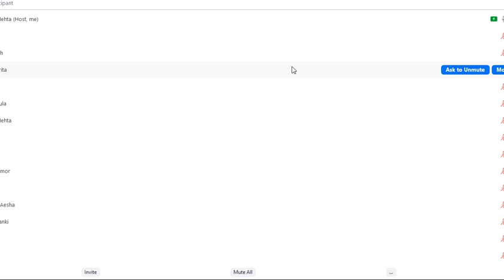Live maths class l std 10th maths l Section A l basic maths l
Video from Naresh Mehta